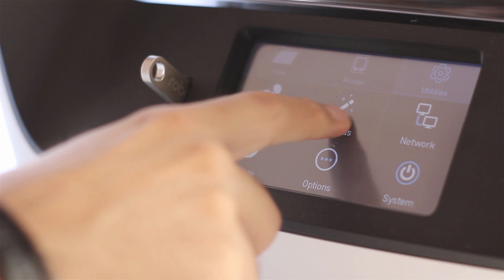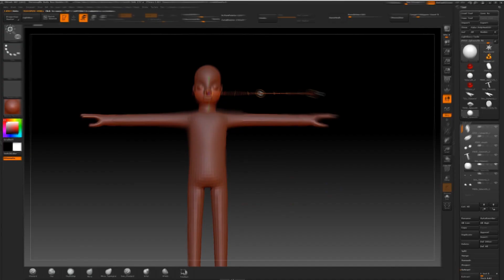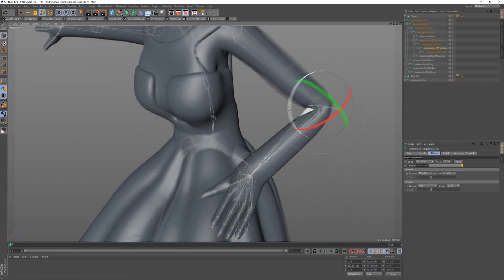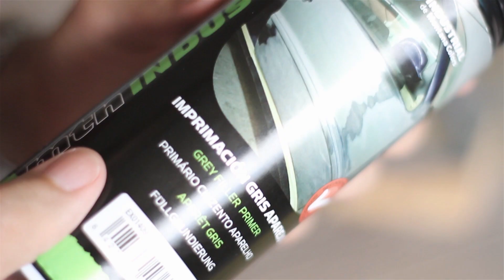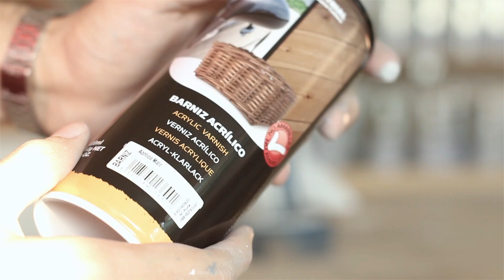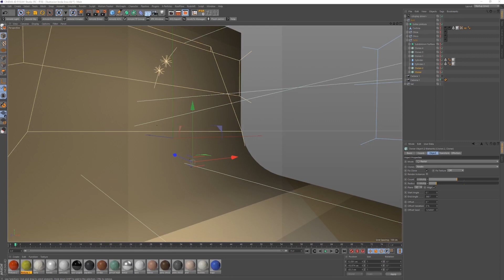3D Printed Wedding Cake Toppers / Robo R2 / Personajes para Tarta de Boda impresos en 3D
Last week friends got married and they ask for me toppers for their wedding cake. I make this video to show you the process!

La semana pasada se casaron unos amigos y me encargaron los muñequitos de su tarta de boda. No dudé en hacer un video para enseñaros a todos el proceso!

FILAMENT/FILAMENTO:
- E.P. Smart Materials
- PLA White/Blanco BQ

PAINT/PINTURA:
- Montana 94 Montana Colors
- Primer/imprimación: Grey Filler/Gris Aparejo Montana Colors
- Varnish/Barníz: Matte Acrylic Varnish/Barníz Acrílico Mate Montana Colors